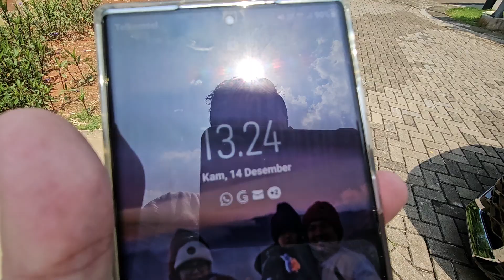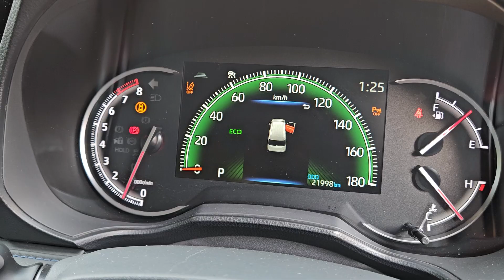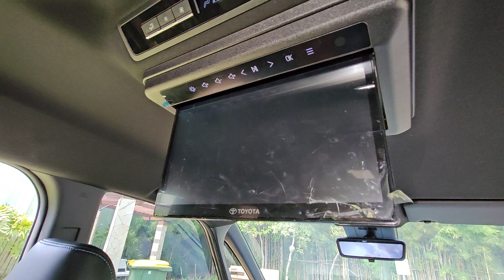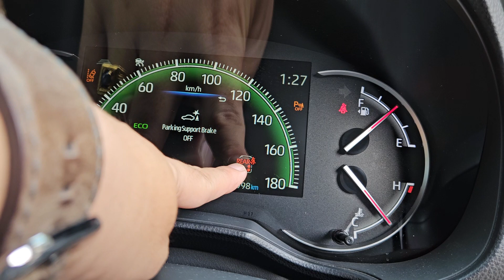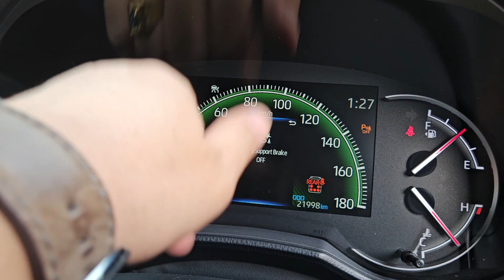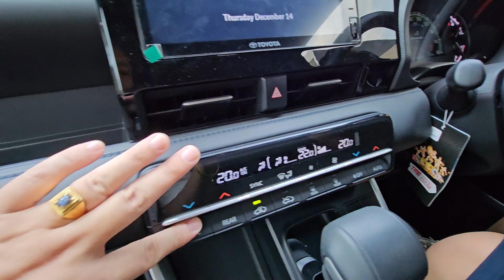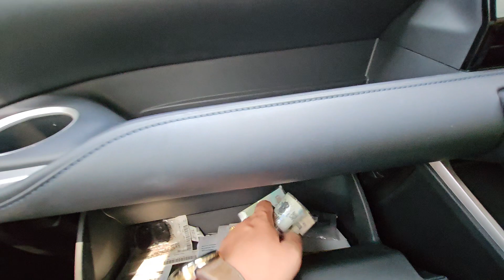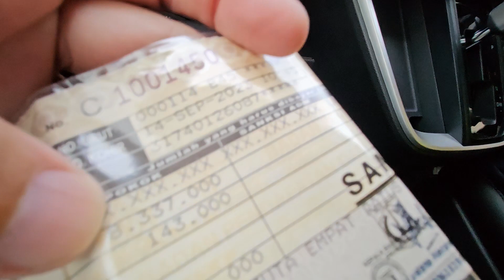REVIEW forsale BABY vellfire HARGA 500 JUTAAN - ALL NEW voxy 2022 TYPE TERTINGGI - 22 RB KM #1412